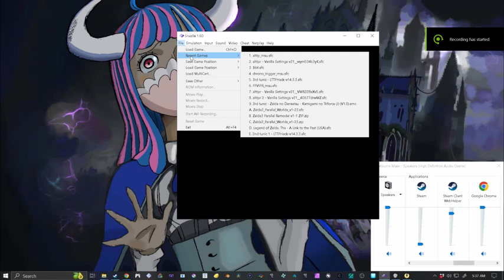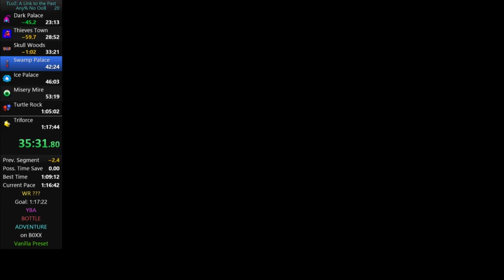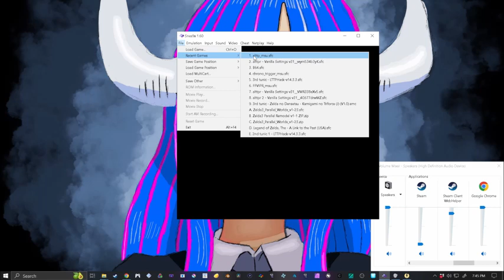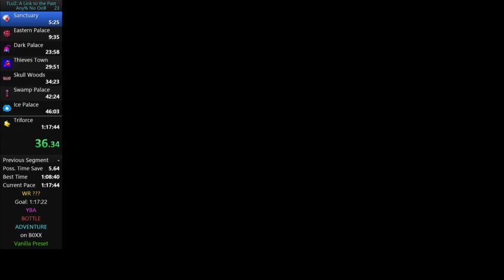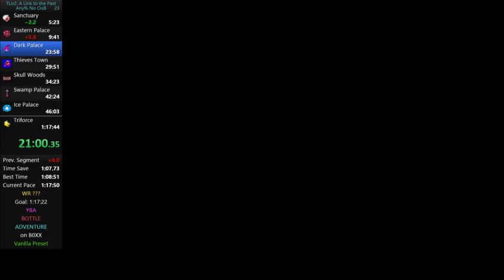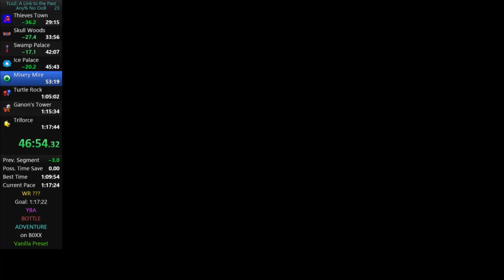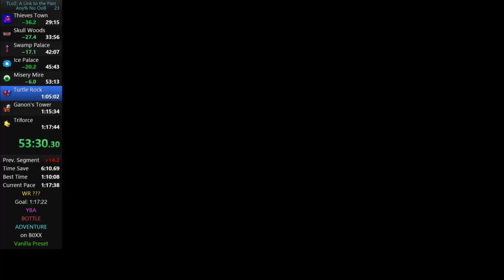Zelda: A Link to the Past - 2024 Revisit - Ep19